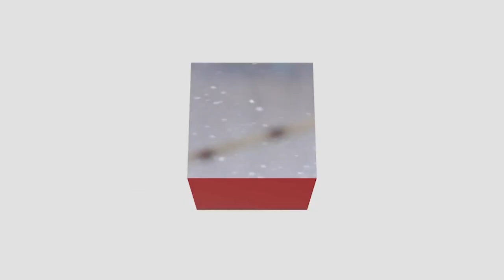What Is Skijoring?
Skijoring is the sport where a horse drags a skier around a course in a race. If you want a go, this is your official CNN how-to guide.